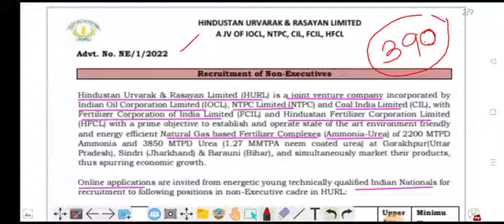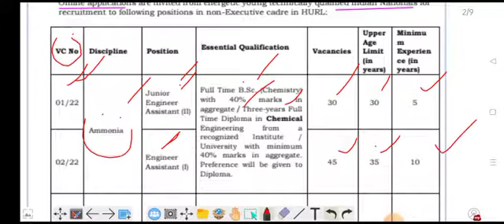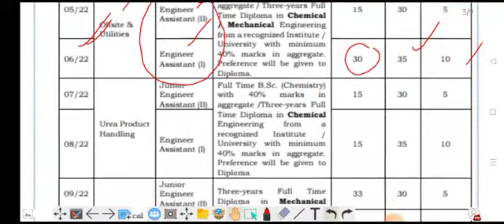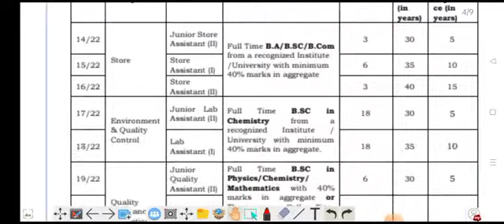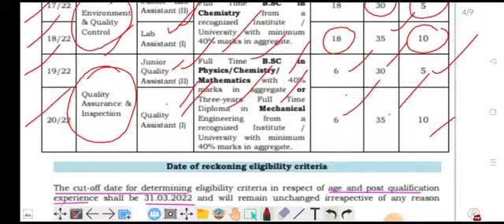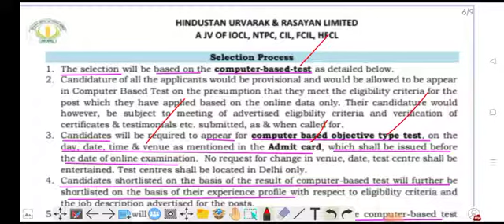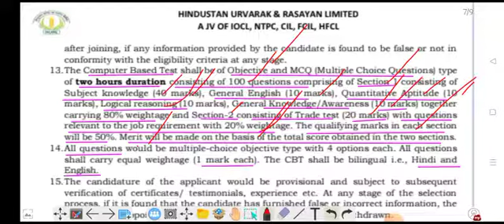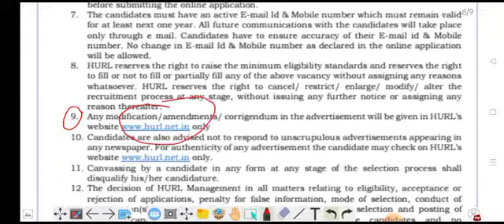hindustan urvarak & rasayan limited recruitment 2022 / hurl recruitment